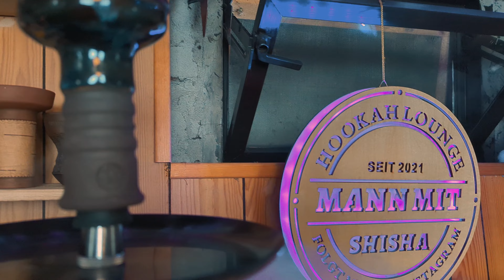Aino Galaxchee Darkblend. Außerirdisch gut?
Aino Dark - Another Galaxchee
Der fruchtige Darkblend aus einer anderen Welt? Geraucht wird der Tabak im Hookain  Low Lip Phunnel in der Farbe Black Wave und in meiner Moze Vyro Noir. Eingeheizt wird wie immer mit Al Duchan Kohle.